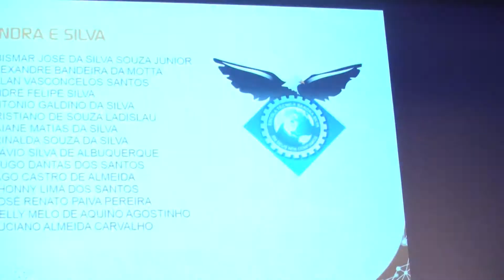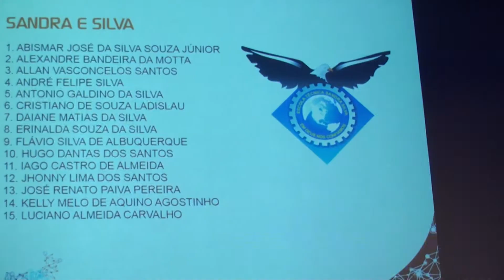Escola Técnica Sandra Silva ganha V Prêmio CREA-Rj 2016/2017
Mais uma vez a Escola Técnica Sandra Silva mostrando sua importância na área Técnica do Rio de Janeiro. Nada mais gratificante do que ter sua excelência reconhecida pelo Órgão que rege a área em que a Escola Atua, foram premiados:

- 44 Alunos
- 25 Professores
- 9 Projetos
- 7 área técnicas

Parabéns a todos que foram agraciados com o Prêmio e agradecemos todo carinho e reconhecimento da CREA-Rj.